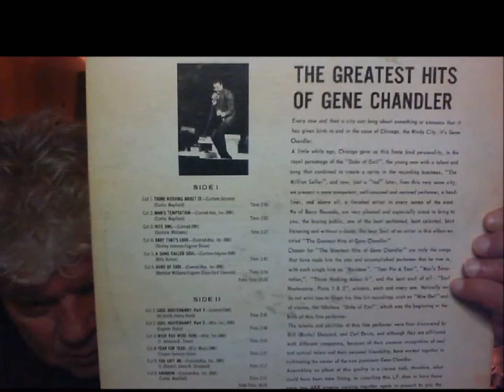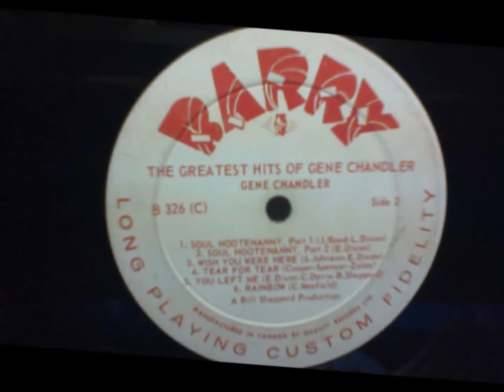Gene Chandler, RAINBOW